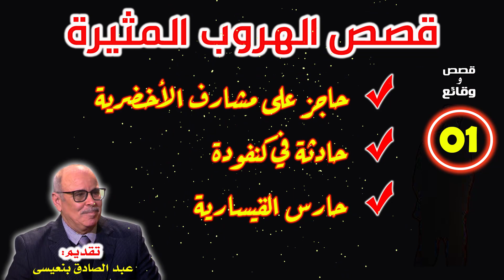قصص لقضايا مثيرة معروضة على الشرطة والعدالة ،، الجزء الأول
لتتوصلوا بأحدث الفيديوهات، إضغطوا على زر الاشتراك مع تفعيل الجرس واختيار الكل ليصلكم الجديد.
القصص المعروضة على القناة مستوحاة من الواقع ومن ملفات الشرطة المغربية، تتناول قضايا، تحريات وتحقيقات بوليسية ,تعمدنا  التغيير في الأسماء والوقائع،كل تشابه فهو من باب الصدفة.
qisas_wa9i3ya#kissas _waki3ya
هاربون ملفات_بوليسية عبد_الصادق_بنعيسى قصص_عبد-الصادق_بن_عيسى#ملفات_الشرطة#قصص_بوليسية_واقعية#قصص_بوليسية-حقيقية